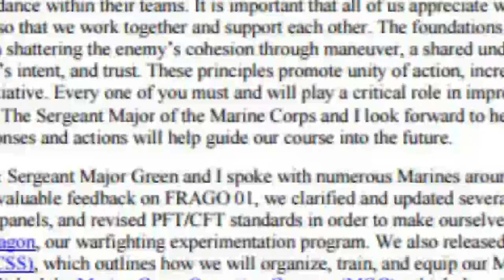The Commandant releases a Message to the Force 2017 | The Corps Report Ep. 89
This week in the Corps, the Commandant releases his planning guidance. Every Marine from private to General needs to read this message.